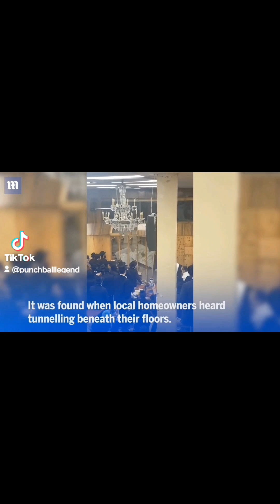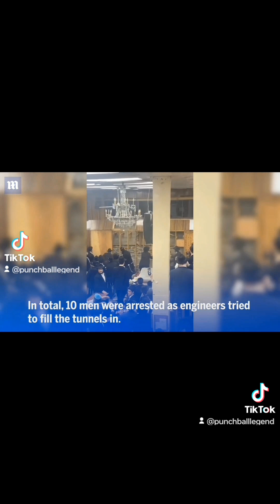January 10, 2024(1)